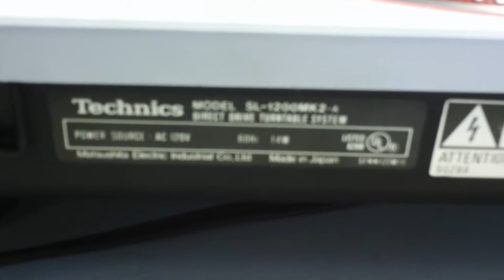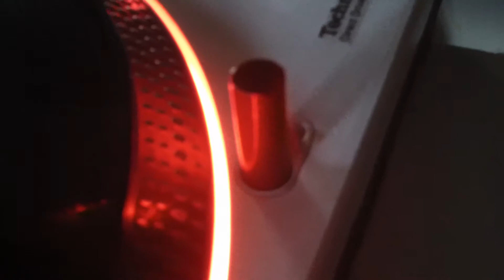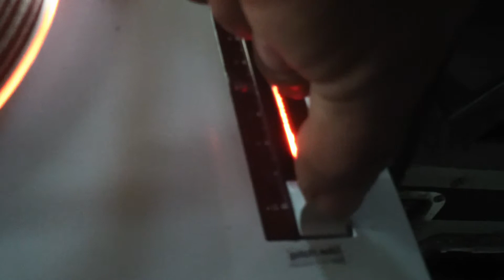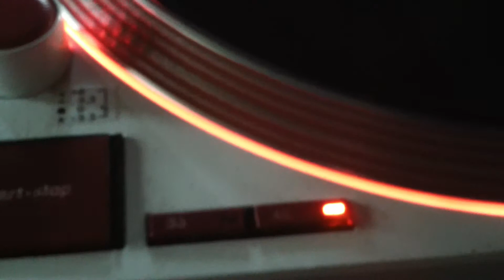technics mk2 video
Customised turntable Technics SL1200 MK2

Top plate is been sand blasted and powder coat painted
arm assembly is powder coat painted all metal parts
Disc plate not power coat because of rubber parts under the plate
led installed under disc plate pith adj and pop-up target light
power knob upgraded to mk5 to prevent accidental turn off
upgraded RCA cable internal grounded
pith adjust has been DE-clicked for smooth pitch adjustments.
all internal parts have been cleaned oiled and grease as needed.